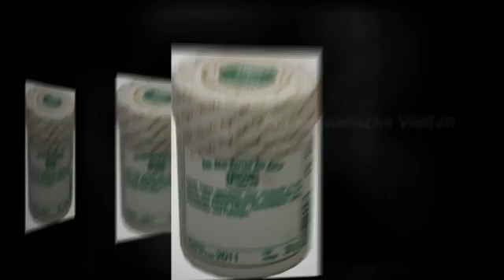Fuchs Salbei gemahlen